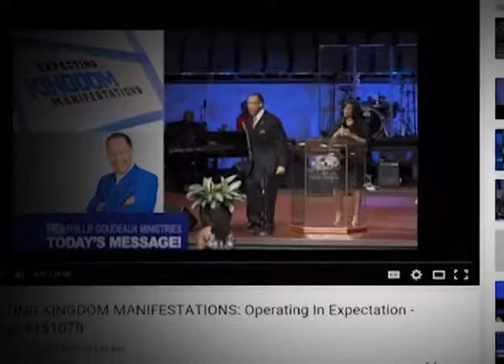THE POWER OF GENEROSITY - Message